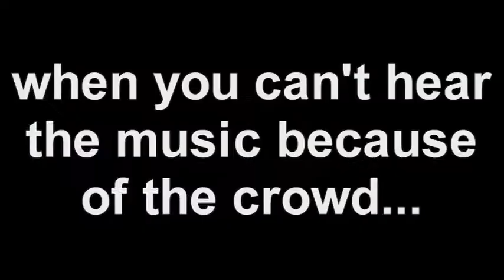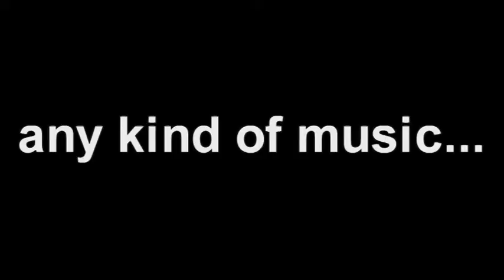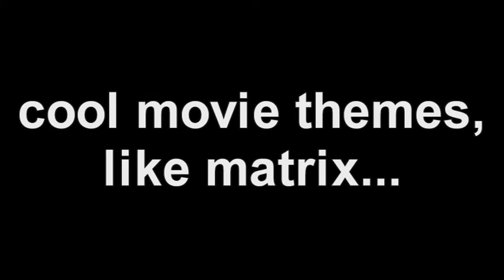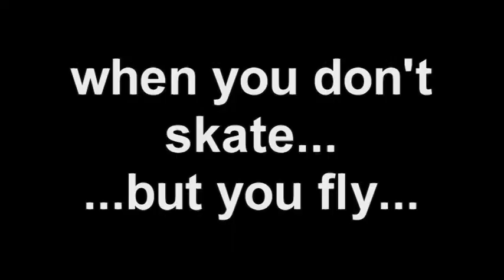moments of figure skating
a video of figure skating which shows beautiful elements of this sport. In the video appears: Brian Joubert, Stephane Lambiel, Tomas Verner, Evgeny Plushenko, Tanith Belbin & Benjamin Agosto, Tatiana Totmianina & Maxim Marin, Marina Anissina & Gwendal Peizerat

RATE & COMMENT please